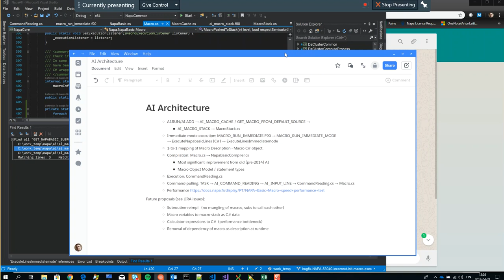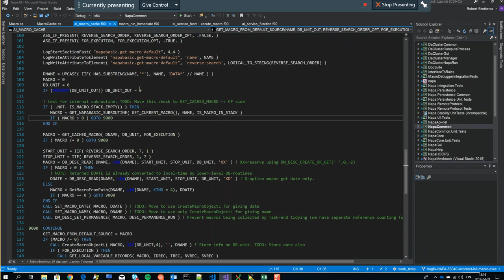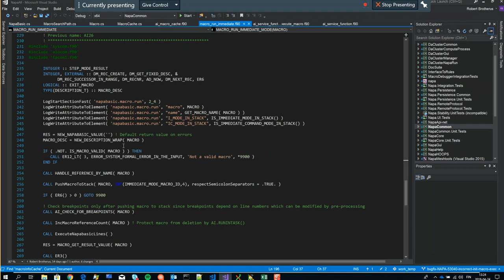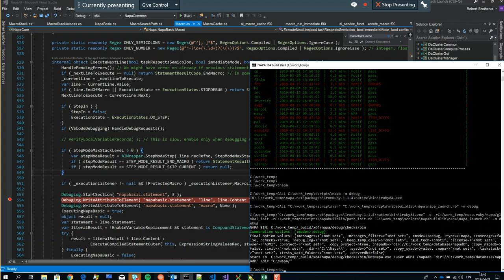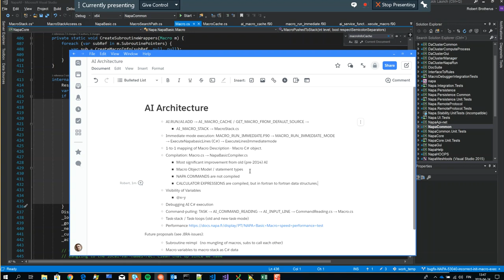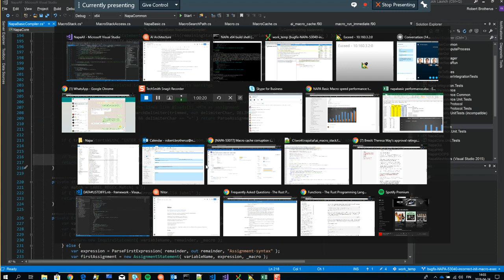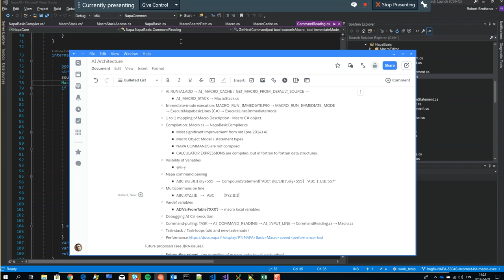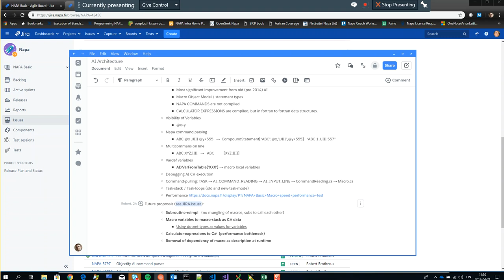2019 NAPA NapaBasic C# Architecture review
In 2019 I had been proceeding far in refactoring original Fortran 77 NapaBasic macro execution logic (called "AI" for Alphanumeric Input, not for Artificial Intelligence) to efficient C# object-model that allowed easier debugging and extension and better performance.